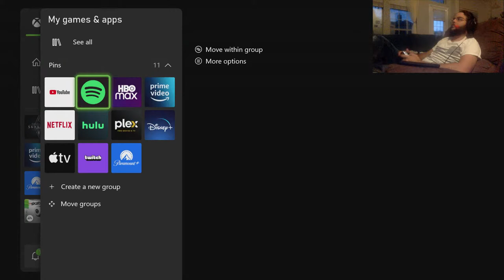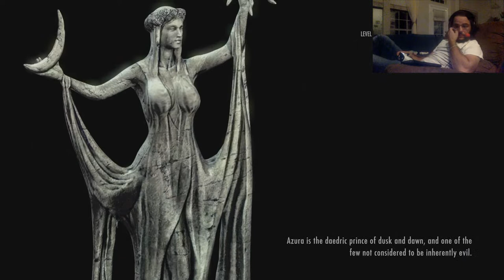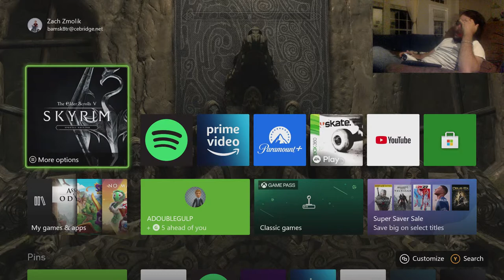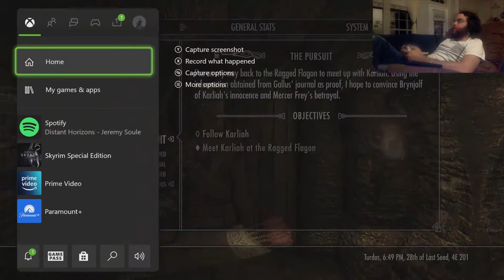SKYRIM | HARDCORE SURVIVAL MODE | EPISODE 9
This is my version of a hardcore survival mode for Skyrim. I have to follow a set of rules with this playthrough, although I may mess up on them from time to time.

1. Survival mode is activated, which means I cant fast travel, I have to eat and drink, I have to wear warm clothes in the cold and loose clothes in the heat, and I can only level up when I sleep like in Oblivion.

2. I cant steal anything until I officially join the thieves guild. This means food, drinks, money, weapons, etc.

3. This is the big one. If i die, thats it, game over, no matter how far I am into the play through.

Im going to be playing as a battle axe or war hammer wielding orc, so the chances of my death are pretty good if I'm not careful. The only mods I have activated are texture and graphics mods, nothing that will make me rich or over powered.

Ive played Skyrim so many times now that I need a new challenge, and here it is. Hope you guys enjoy!!!